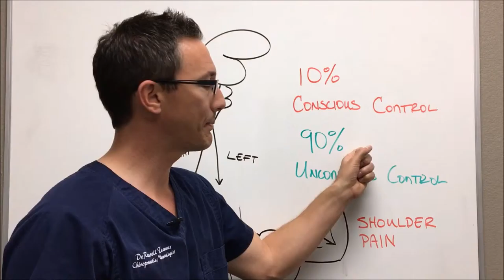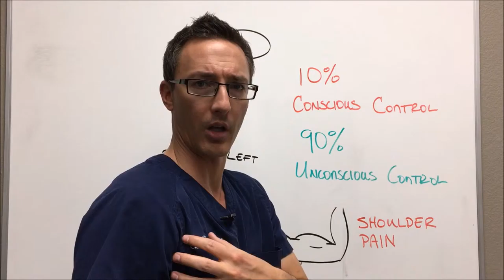The Neurology of Shoulder Pain- Dr. Teames & Dr. Berry- Arizona Chiropractic Neurology Center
Dr. Teames discusses the basics of the neurology of shoulder pain and how neurological function and inflammation affect shoulder stabilization and pain signals.